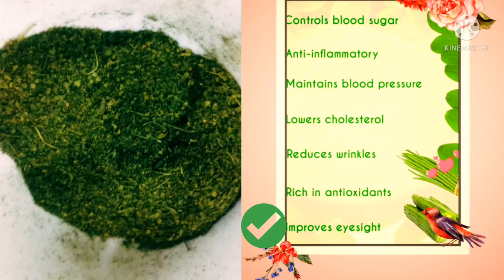How to make Moringa leaves powder|మునగ ఆకులు పోడ, పచ్చడి | 3 ways to use moringa leaves in our food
Moringa leaves (మునగ ఆకులు), have lot of nutritional  values

Fight Inflammation.
Rich in antioxidants.
Improves eyesight.
Reduces skin wrinkles.
Reduces sugar and blood pressure.

We showed  you three ways to use moringa leaves in our daily food. you can make it like
 powder or chutney (మునగ ఆకులు పోడ, పచ్చడి)